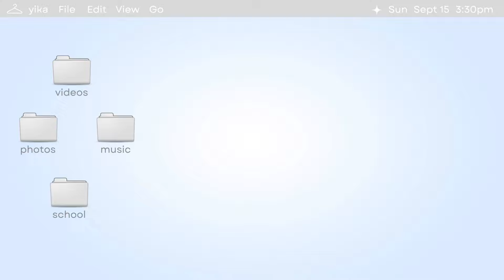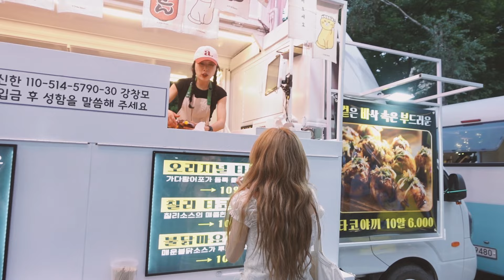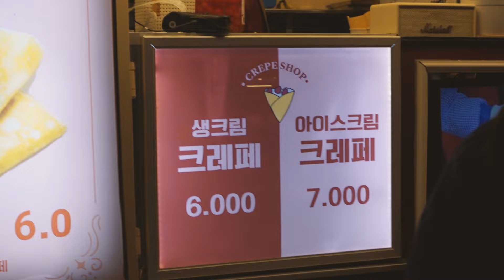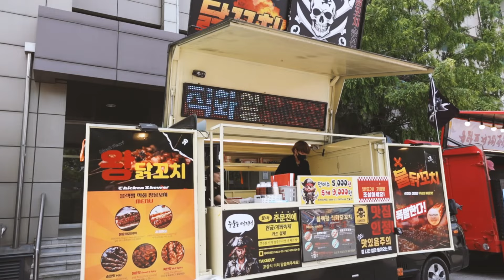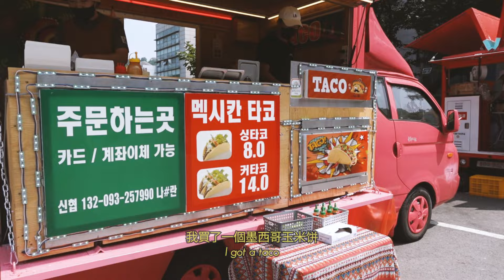【韓國Uni Vlog】我的第一個韓國大學校慶🇰🇷❤️竟然是這個表演陣容😳抽中免費iPHONE15 Pro?!!?? 大學聯誼😏遊戲美食攤檔⛳️校園機動遊戲🎢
大家我回來咯 想我了嗎
give me video suggestions in the comment section!!!
好快下條片見🥰